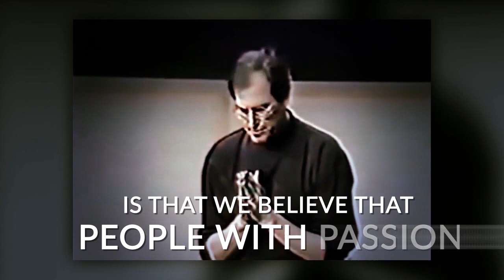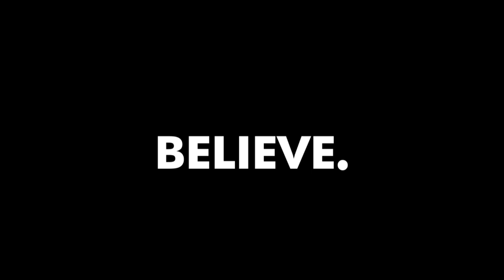"Never Say 'I Don't Have Resources' - You Say That, You LOSE!"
✎ In this video, Pranav asks for advice on pursuing big plans with limited resources. The key message here is to eliminate the mindset of lacking resources. If you think you don’t have enough, you’ve already lost. Successful people, including your idols and heroes, started with less than what you have now. Instead of focusing on what you lack, shift your mindset to being resourceful. This advice is crucial, especially for young people starting their journey.

Evan Carmichael emphasizes the importance of resourcefulness by referencing Steve Wozniak's quote: "Stop focusing on what you don't have and instead focus on what you can do with what you do have." Many successful individuals didn’t have abundant resources but made the most of what they had. Evan encourages viewers to adopt this mindset to set themselves up for success. He highlights that even children of wealthy families, with all the resources in the world, often don’t create amazing businesses because resourcefulness, not resources, is what truly matters.

Evan passionately advises never to complain about lacking resources. Complaining sets you up for failure. He wants you to win by raising your standards and believing that passion can change the world. The video ends with Evan inviting viewers to check out his favorite clips on success, which have greatly influenced his life and business. These clips offer valuable insights and lessons that can help anyone striving to achieve their goals.

★ BOOKS ★
• 254 Confidence

Much love,
Evan